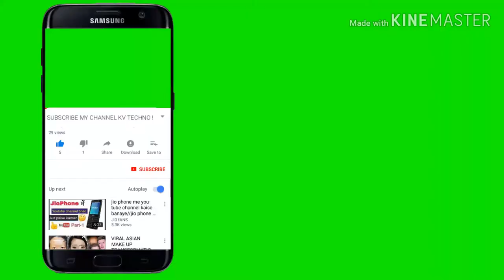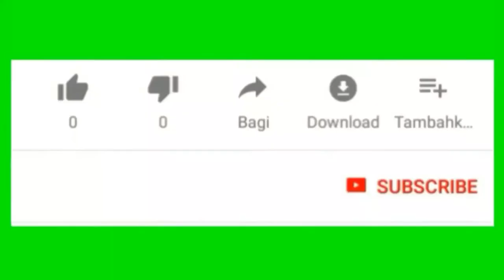***Top 11 Most Popular*** Green Screen Subscribe Button With Sound Effects 2020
♦ Hello and welcome to the World Tech 24
♦ Here you find a wide collection of original green screen animations.
♦ All the animations are created by us and you are authorized to use
anything you need in your videos.
♦ All Footage Are totally free and And forever.